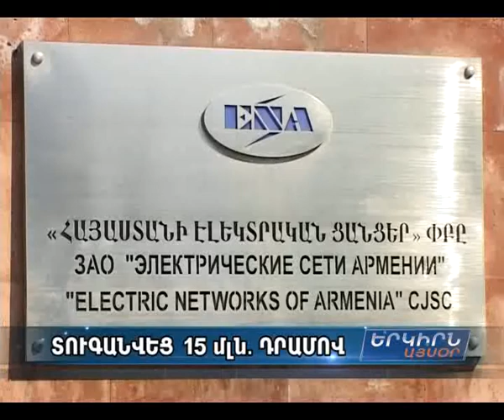"Հայաստանի էլեկտրական ցանցերը" տուգանվեց 15 մլն դրամով